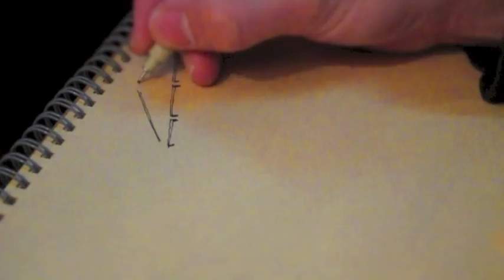30 Days of Shanghai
Day 01- Zhaojiabang Lu